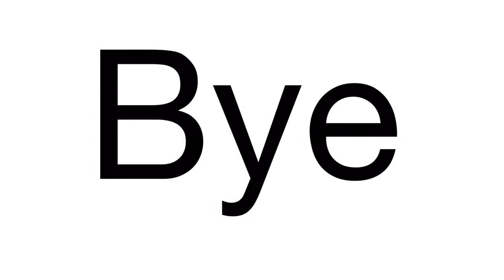to much tecxting and spamming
This is a new game that I played

This is where you have to click/tap to text and 1text = 1 money